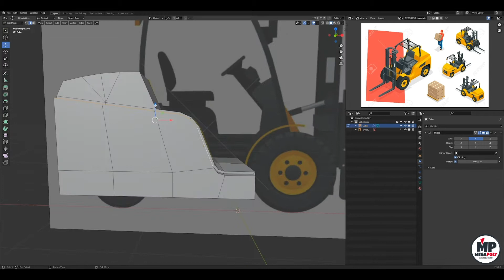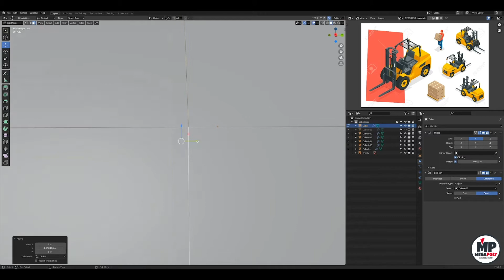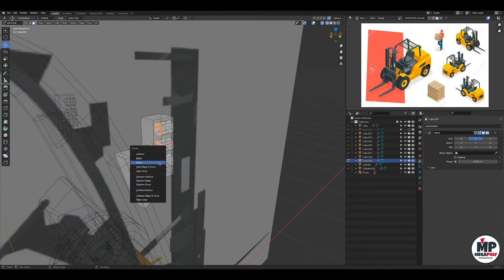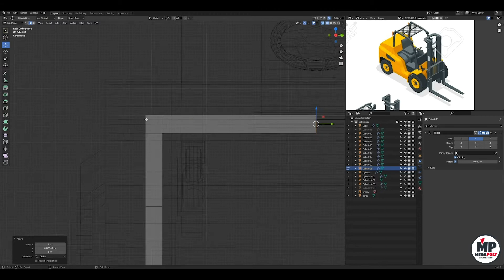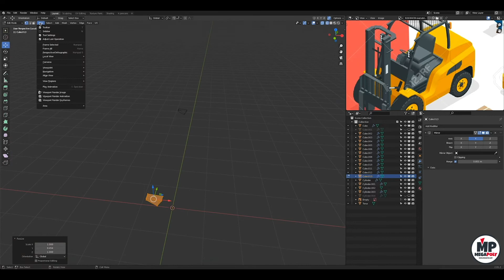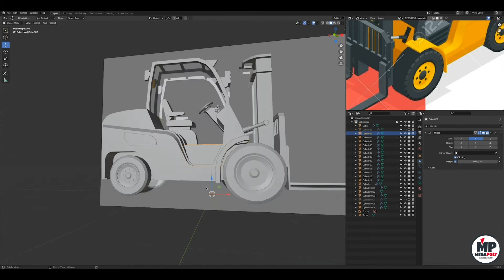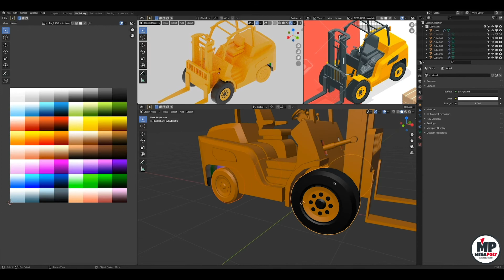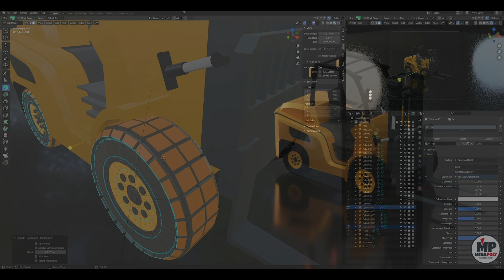Lowpoly Forklift modeling in blender 2.92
We have just started our new asset pack. Here is how we do it in Blender from modelling to texturing of our prefabs.
Using several reference images we try to capture as much detail as we can while keeping polygon count minimum.
This forklift took around 1,5 hrs to complete, imagine how much effort needed for entire package  :)